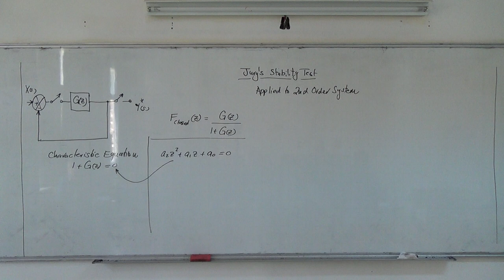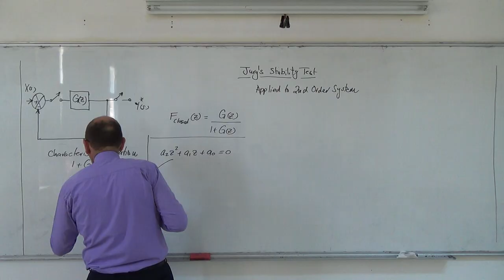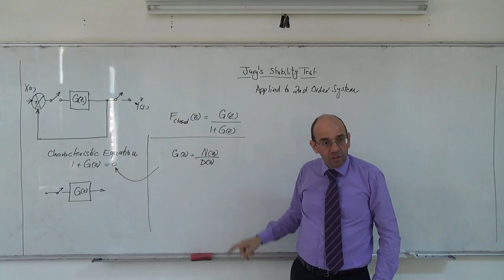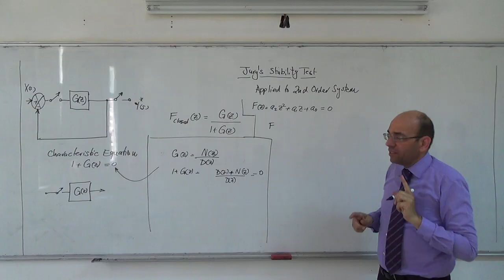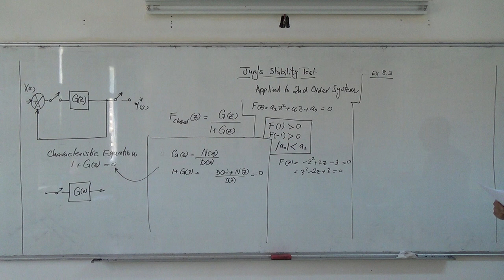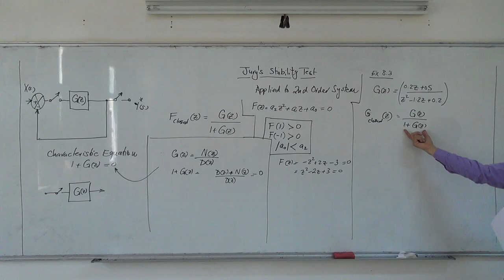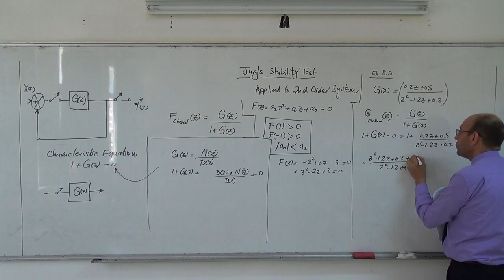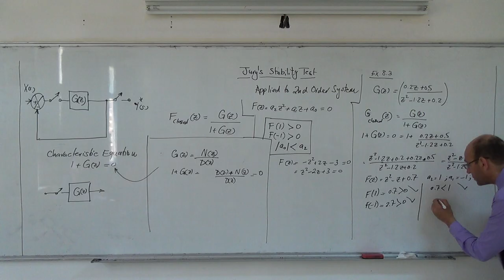Stability VII: Jury's stability test as applied to second order systems (a), 5/5/2014